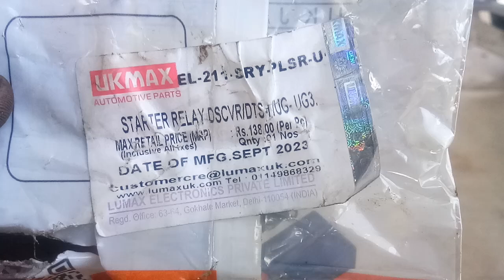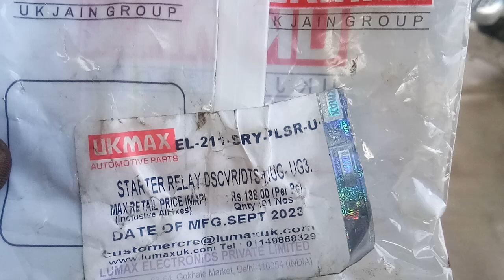BajajPulsar.relaychangean MRP#bajajbikes#bajaj bajajmotorcycles pulsar150# BajajPulsarstartingtable